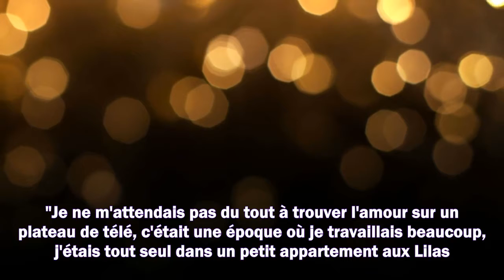Martin Blachier révèle l'identité de sa nouvelle compagne très médiatique